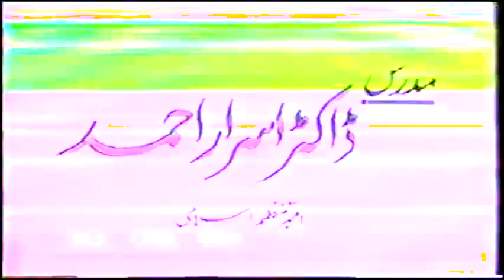1/3- Rah-e-Haq Main Ibtilah aur Azmaish By Dr. Israr Ahmed